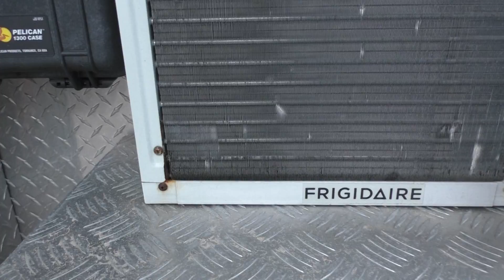stop ac coils from corrosion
PARTS LIST